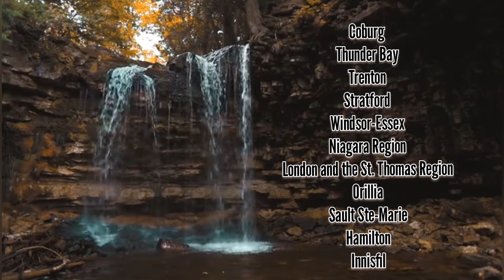CHEAPEST PLACES TO LIVE IN ONTARIO CANADA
Cheapest Places to Live in Ontario
Just because you're on a tight budget doesn't mean you can't have fun. Finding excellent deals, including where to live, is one of the most enjoyable aspects of living on a budget.

Isn't it all about the location? If you live in Ontario, here are cheapest places to live that won't put a hole in your pocket.

I believe that financial education is crucial, but that becoming financially better off requires access to informative resources that provide you with the necessary information to your personal financial freedom, and a great level of motivation on your path as an individual.

For more tips and ideas on personal finance. Make mony, Save, Invest and become Financially Independent